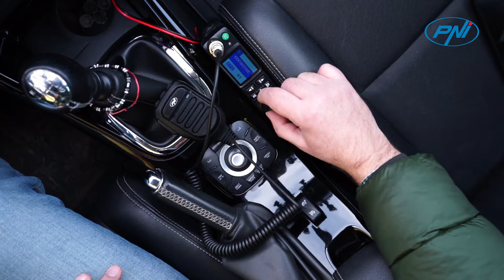Radio CB PNI Escort 8900, 12V / 24V, gain RF, CTCSS-DCS, Dual Watch FR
Station de radio CB multi-normes

En changeant la norme, la procédure est facile à réaliser avec une simple combinaison de touches, et en changeant la modulation (AM / FM) en fonction de la norme, la station de radio CB PNI Escort HP 8900 peut être utilisée dans plusieurs pays européens, comme la Roumanie, Italie, Espagne, Royaume-Uni, Allemagne, Pologne, etc. Consultez la législation de chaque pays concernant l'utilisation de la bande CB, la puissance d'émission maximale autorisée et la nécessité de détenir ou non une licence avant d'utiliser la station PNI.

 Fonctions de contrôle du bruit: SQ, ASQ et RF Gain

La station de radio CB PNI Escort HP 8900 permet le contrôle le plus précis du bruit de fond spécifique à la bande CB. La fonction SQ réglable sur 28 niveaux et l' ASQ réglable sur 9 niveaux permettent à l'utilisateur de filtrer et d'éliminer le bruit, rendant la communication plus claire. La fonction de gain RF à 9 niveaux permet de contrôler la fréquence de réception, réduisant ainsi la distorsion.

 Écran couleur de 1,77 "

Le grand écran LCD couleur (1,77 pouces) affiche des informations telles que le canal actuel, la fréquence, la modulation, la force du signal (RX / TX), la norme et les fonctions actives, ce qui constitue un indicateur fiable de l'état de fonctionnement de la station.

 Menu des paramètres supplémentaires

La touche MENU sur le panneau avant de la station permet un accès direct au menu des paramètres supplémentaires: luminosité de l'écran, son des touches, démarrage automatique, ainsi que l'activation, la désactivation et le réglage des fonctions telles que TOT, RF Gain, Noise Blanker, Roger Beep et CTCSS / DCS.